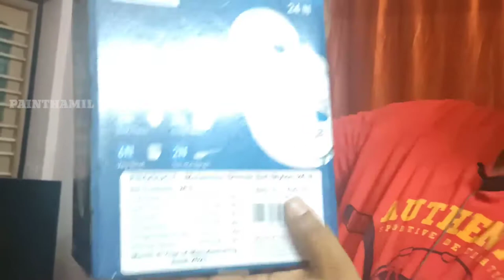UNBOXING VIDEO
OVERVIEW

DMart is a one-stop supermarket chain that aims to offer customers a wide range of basic home and personal products under one roof. Each DMart store stocks home utility products - including food, toiletries, beauty products, garments, kitchenware, bed and bath linen, home appliances and more - available at competitive prices that our customers appreciate. Our core objective is to offer customers good products at great value.

DMart was started by Mr. Radhakishan Damani and his family to address the growing needs of the Indian family. From the launch of its first store in Powai in 2002, DMart today has a well-established presence in 238 locations across Maharashtra, Gujarat, Andhra Pradesh, Madhya Pradesh, Karnataka, Telangana, Chhattisgarh, NCR, Tamil Nadu, Punjab and Rajasthan. With our mission to be the lowest priced retailer in the regions we operate, our business continues to grow with new locations planned in more cities.

The supermarket chain of DMart stores is owned and operated by Avenue Supermarts Ltd. (ASL). The company has its headquarters in Mumbai.

* The brands D Mart, D Mart Minimax, D Mart Premia, D Homes, Dutch Harbour, etc are brands owned by ASL.

FOUNDERS

DMart is owned and operated by Avenue Supermarts Ltd. (ASL) – a company founded by Mr. Radhakishan Damani. Mr. Radhakishan Damani is respected in the business world as an astute investor in the Indian equity market, he has built a company that constantly strives towards developing a deep understanding of customer needs and satisfying them with the right products. A firm believer in core business fundamentals and strong ethical values, Mr. Damani has built DMart into an efficient, large and profitable retail chain that is highly respected by customers, partners and employees alike.

OUR MISSION

At DMart, we research, identify and make available new products and categories that suit the everyday needs of the Indian family. Our mission is to provide the best value possible for our customers, so that every rupee they spend on shopping with us gives them more value for money than they would get anywhere else.

OUR CUSTOMER SERVICE PLEDGE

At DMart, we place strong emphasis on excellence in customer service. Our employees believe in the values of Action, Care and Truth (ACT) to get the job done, with Dedication and Determination.

Action

Focus: To be focused about what I do.

Motivated: To be clear of achieving my goal.

Enthusiastic: To love what I do.